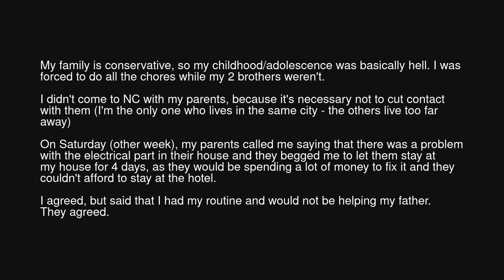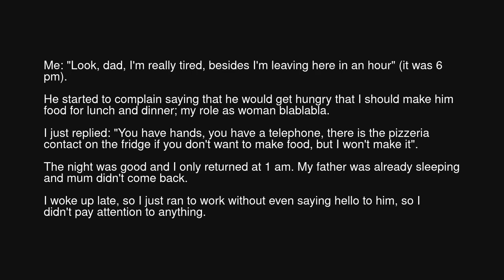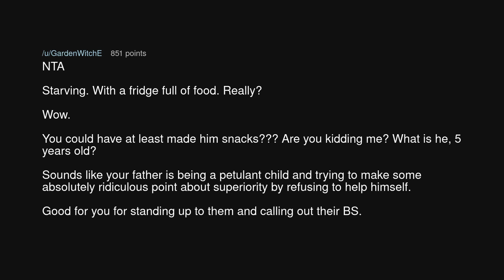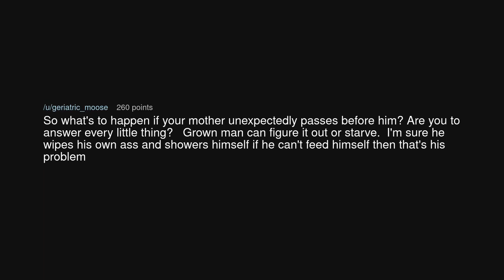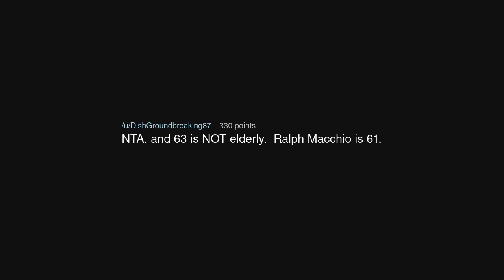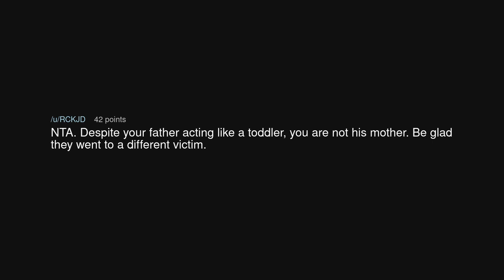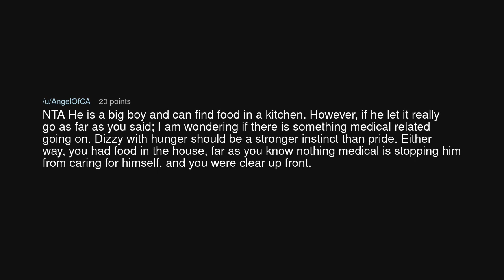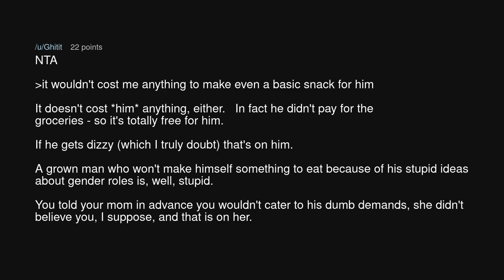AITA for letting my father go hungry for more than a day?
AITA for letting my father go hungry for more than a day? (r/AmITheAsshole)

Source: Tadadhungry on Reddit (link removed at the insistence of YouTube)